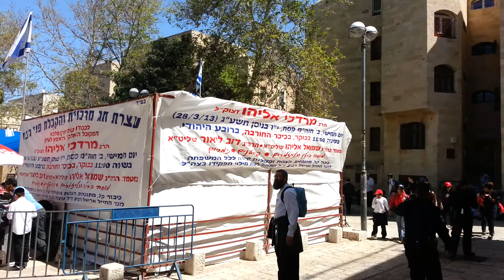The Jewish Quarter (Rova) in Jerusalem's Old City on Pessach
At the square of the Jewish Quarter (Rova Hayehudi) on Pessach. See the rebuilt HURVA Synagogue in the background.